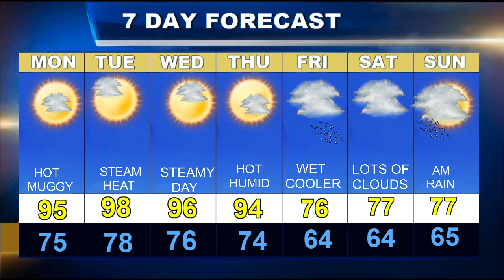Weatherblast Forecast Updated on 6/28/21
A hot and muggy day in Boston